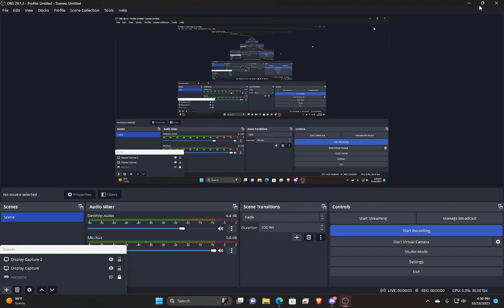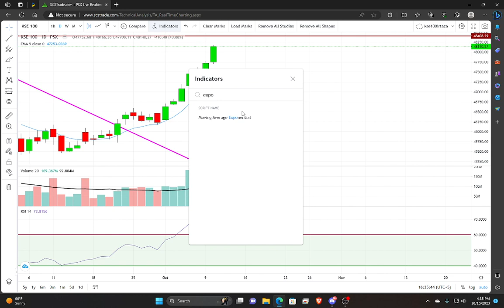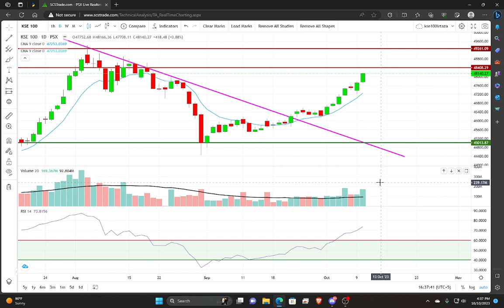Psx Today 10 Oct 2023 Daily KSE 100 Index Technical Analysis Pakistan Stock Exchange psx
Looking for an edge in the market and daily technical analysis of kse 100 index psx pakistan stock exchange? Psx Today has you covered.